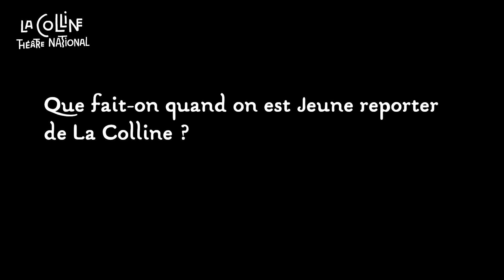Jeunes reporters de La Colline - saison 23/24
[JEUNES REPORTERS – SAISON 23/24 📷📹🎤🖊️]
Vous avez entre 16 et 25 ans ? Le projet « Jeunes Reporters » est une invitation lancée aux jeunes venus de tous horizons, qu’ils soient ou non familiers du théâtre.
En rejoignant les « JR » de La Colline, vous pourrez, tout au long de la saison, assister aux représentations des différentes pièces, rencontrer des artistes et prendre part à des ateliers !
Envie d’en savoir plus avant de vous engager ? RDV le lundi 9 octobre à 19h pour une réunion d’information.